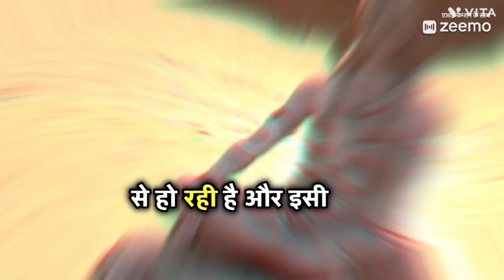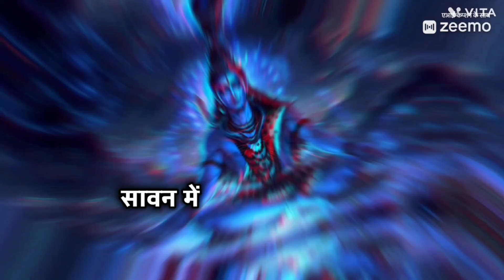Sawan Somvar vrat kaise karen sawan somvar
सावन मास 2024 कब से शुरू कब होगा समाप्त | Sawan Somwar Vrat List 2024 | Sawan Somwar Kab Hai 2024